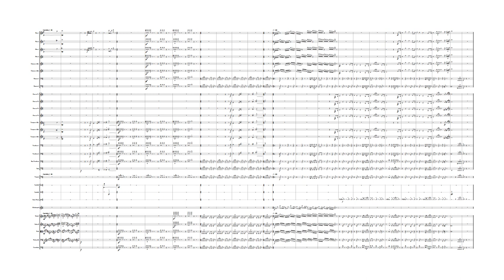Orchestration in the Style of John Williams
Need custom music for your project? Follow this link to learn more This is a ripoff of John Williams. This did this to get better at writing for orchestra and writing this style of music. Enjoy